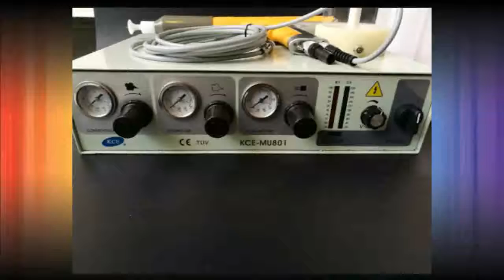Buy electrostatic powder coating machine online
Model Number:TCCT-12Type:HVLPFeed Type:CentrifugalPower Type:Electricis_customized:YesNozzle Diameter:2.0mmApplication:Paint Spray GunCup Volume:dependsinput voltage:200-240V 50HzInput power:50wSoleniod value control voltage:24VDCinput pressure:0-0.6Mpaoutput pressure:0-0.5Mpaoutput voltage:0-100KVoutput current:0-200ua